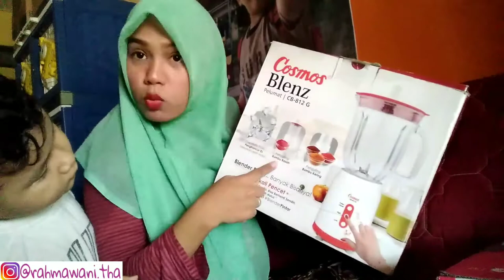Unboxing blender | Cosmos Blenz pelumat | CB-812 G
Liat video Rahma yang lainnya